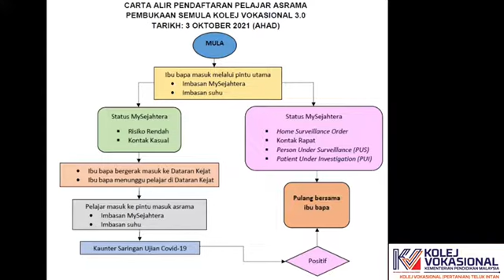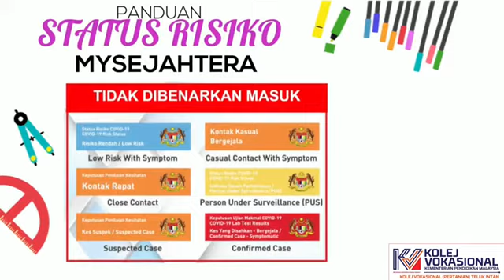Video Tatacara Kemasukan